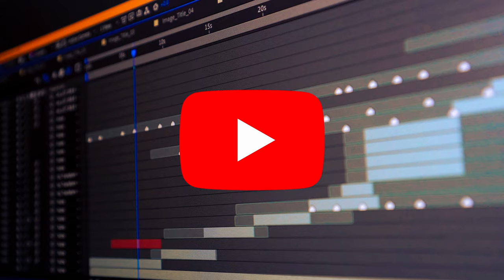Video Editor Portfolio Showreel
Unleash the power of your vision with my expert video editing services. As a passionate editor with a keen eye for detail, I specialize in creating visually stunning and emotionally impactful content. From corporate videos to social media campaigns, I bring your ideas to life with seamless storytelling and innovative techniques. Let's collaborate and create something extraordinary together.